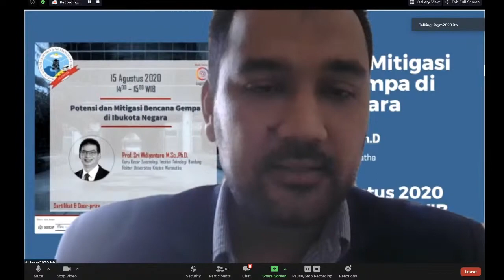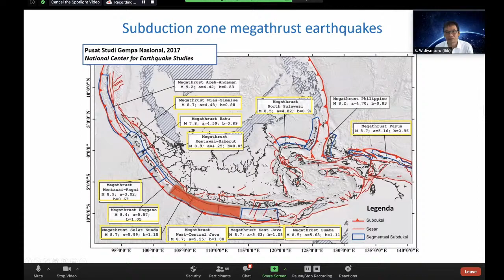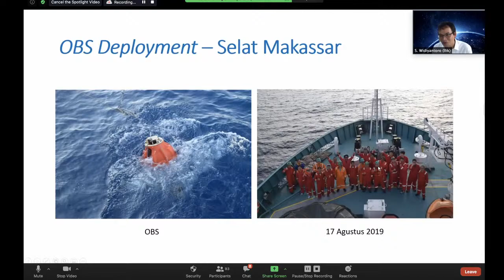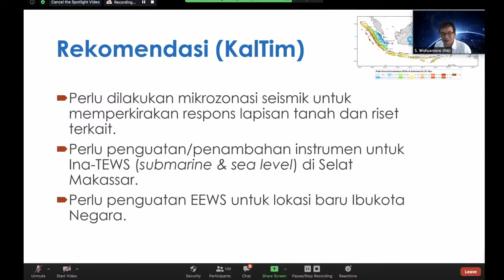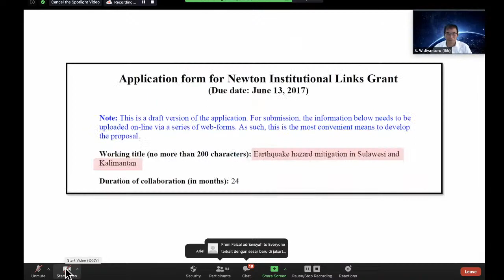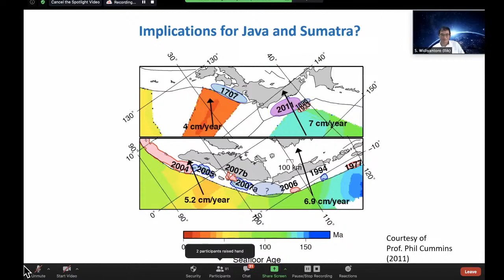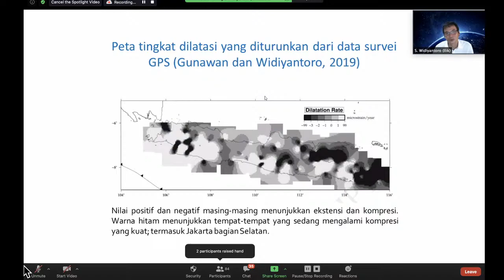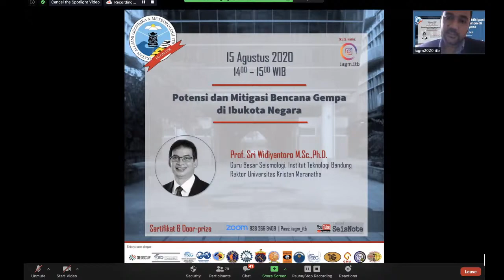[LIVE] IA-GM Untuk Indonesia: Potensi dan Mitigasi Bencana Gempa di Ibukota Negara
Ngobrol Bareng Peran Ilmu Kebumian Untuk Indonesia.
Sebuah event diskusi keilmuan dari Ikatan Alumni Geofisika dan Meteorologi ITB

Topik obrolan tentang:
Potensi dan Mitigasi Bencana Gempa di Ibukota Negara
Oleh:
Prof. Sri Widiyantoro, Ph.D
Guru Besar Seismologi - ITB
Rektor Universitas Kristen Maranatha, Bandung

Panitia juga menyiapkan e-certificate dan souvenir (souvenir khusus untuk adik–adik mahasiswa yang berani bertanya / menjawab).
E-certificate juga disiapkan untuk peserta yang memberikan resume tertulis minimal 100 kata dari diskusi. Link penulisan resume dapat dilihat di bawah ini: